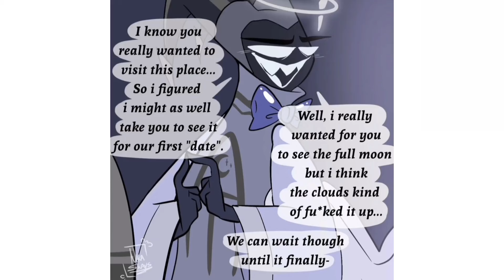First Date And Night Out! Hazbin Hotel Comic Dub